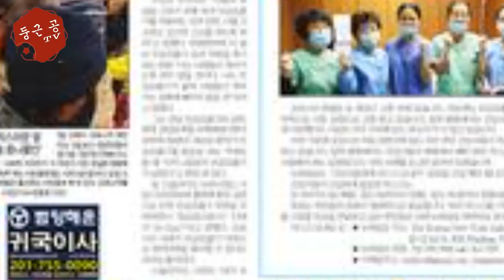놀라운 피케 스케일..마스크 구입 급한 마드리드 주지사 SOS - 해외 반응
[스포탈코리아] 조용운 기자= 스페인 마드리드가 신종 코로나바이러스 감염증(코로나19) 재확산으로 상황이 심각해졌다. 2차 봉쇄령이 내려지자 이사벨 디아스 아유소 마드리드 주지사가 헤라르드 피케(FC바르셀로나)에게 손을 벌렸다. 스페인 정부가 마드리드를 봉쇄했다. 지난 2주간 스페인 ...